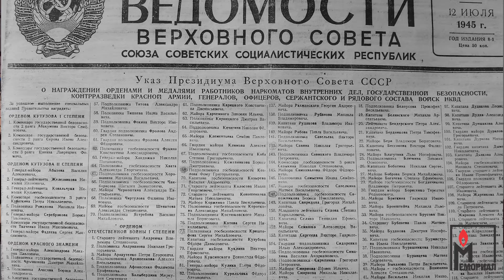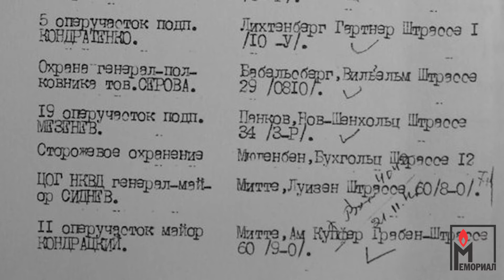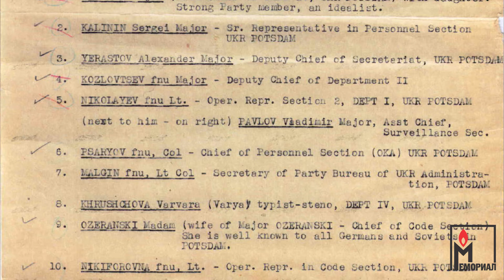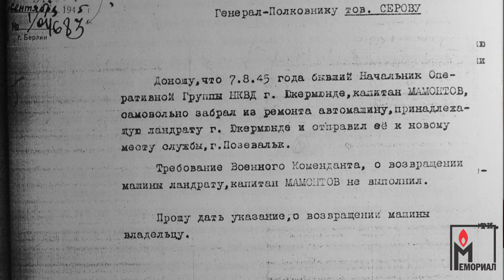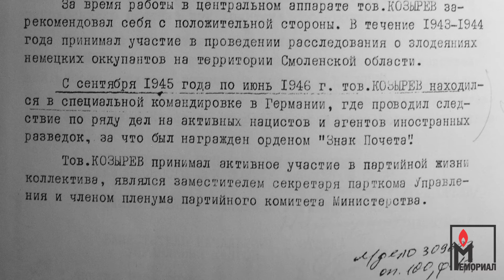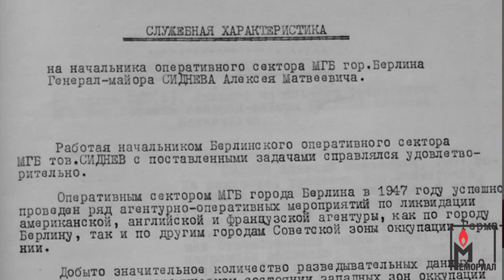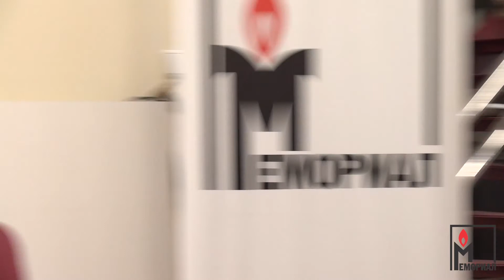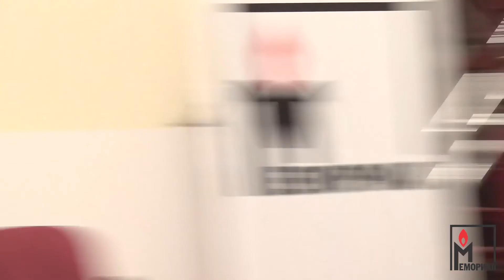Кто служил в советских органах госбезопасности в Германии 1945–1954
26 сентября 2017 года.

Презентация справочника Никиты Петрова «Кто служил в советских органах госбезопасности в Германии 1945–1954» (М.: Мемориал, 2017), где  описаны организация и структура органов НКГБ-МГБ, НКВД-МВД, КГБ, контрразведки СМЕРШ и Комитета информации, действовавших на территории советской зоны оккупации Германии и в ГДР в 1945–1954 годах. Перечислены более 5000 сотрудников, из них 1217 представлены биографическими справками, помещены их фотографии. Справочник основан на материалах государственных и ведомственных архивов.